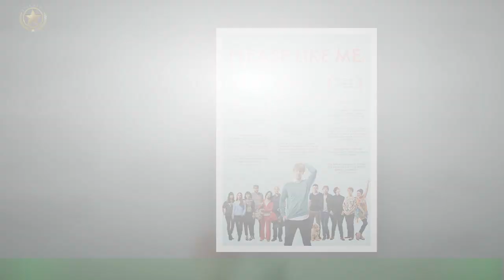LGBTQ+ Willow fans express fury Disney Plus show is axed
Disney Plus show Willow has been axed after one season, it has been announced. Fans of the series were left furious at the news and have spread the hashtag ‘cancelyourgays’ as they’ve called for more representation for the LGBTQ+ community,which had been reflected on the show.